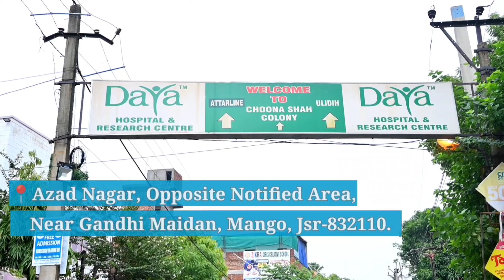JAMSHEDPUR: टेल्को लक्ष्मीनगर प्रेमनगर की युवती की संदि*ग्ध परिस्थिति में मौ*त। 17/08/2024.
टेल्को में ग्रेजुएट कॉलेज की छात्रा की संदिग्ध परिस्थितियों में फं*दे से लटका मिला श*व, रस्सी से बंधे थे हाथ और पैर।
खबर या विज्ञापन के लिये सम्पर्क करें:
पुलिस शव को कब्जे में लेकर जांच पड़ताल शुरू कर दी है. वहीं युवती के भाई आकाश गोराई ने बहन की हत्या कर शव को लटकाने का मामला थाने में दर्ज कराया है. भाई ने बताया कि उसकी बहन का जन्मदिन 19 अगस्त को था, जिसके लिए वह अपनी मां के साथ शुक्रवार को बाजार गयी थी. बाजार से लौटकर वह घर आ चुकी थी. वहीं युवती की मां बाजार से घर नहीं लौटी थी. वह उसके लिए मोबाइल खरीदने के लिए बाजार में रूक गयी थी. युवती घर पहुंच चुकी थी. कुछ देर बाद ही उसकी मां उसे फोन कर रही थी, फोन नहीं उठाने पर युवती की मां ने पड़ोस में फोन कर देखने की बात कही.
तभी पड़ोस में रह रहे परिवार ने बताया कि घर का मुख्य दरवाजा खुला हुआ है और राखी फंदे से लटकी हुई थी. उसके दोनों हाथ और पैर रस्सी से बंधे हुए है. इसकी सूचना पड़ोसियों ने उसकी मां को दी. तभी अन्य परिवार के सदस्य घर लौटे तो देखा की उनकी बेटी फंदे से लटकी है और दोनों हाथ पैर रस्सी से बंधे हुए है. आनन फानन में परिजनों ने युवती को फंदे से उतार कर टीएमएच पहुंचाया, जहां उसे डॉक्टरों ने मृत घोषित कर दिया गया. मृत युवती का नाम राखी गोराई (19) है. वह ग्रेजुएट कॉलेज की छात्रा है. फिलहाल घटना की सूचना पुलिस को दे दी गयी है. पुलिस मामले की तफ्तीश में जुट गयी है.